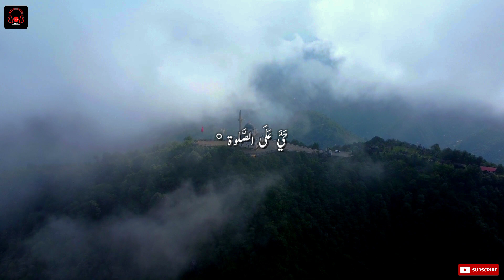Azan youtubevideo slowedreverb azan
اللَّهُ أَكْبَرُ اللَّهُ أَكْبَرُ

أَشْهَدُ أَن لَّا إِلَهَ إِلَّا اللَّهُ *
اَشْهَدُ أَن لَّا إِلَهَ إِلَّا اللَّهُ *

أَشْهَدُ أَنَّ مُحَمَّدًا رَّسُولُ الله **
اَشْهَدُ أَنَّ مُحَمَّدًا رَّسُولُ اللَّهِ

حَيَّ عَلَى الصَّلوة *
حَيَّ عَلَى الصَّلوة

حَيَّ عَلَى الْفَلَاحُ *
حَيَّ عَلَى الْفَلَاحُ

لا إله إلا الله
☺️|| Riazi.pk ||🤗
""ONLINE SHOPPING PLATFORM""
                         LINK👇🏻

My only contribution was slowing the song for aesthetic and entertainment purposes. I hope you guys enjoy this and let me know some more songs that you guys would like for me to slow and add some reverb to ♥️ Your song suggestions can be of any language.